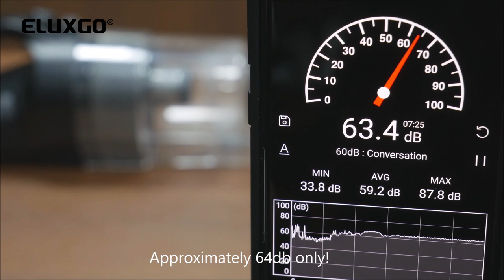EC19C Cordless Vacuum Cleaner Unboxing/demo